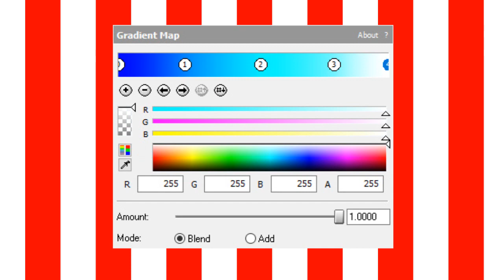How To Make Ice Vocoder (LSF2021's effect)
You're watching How To Make Ice Vocoder, an effect made by LSF2021 with a Christmas-themed version of this video, enjoy!

Timestamps:

0:00 - Jingle bells, jingle bells, jingle all the way!
0:05 - How To Make Intro
0:20 - Let's make Ice Vocoder!
0:26 - Tutorial
1:01 - End Screen